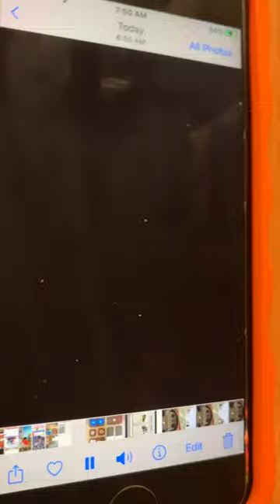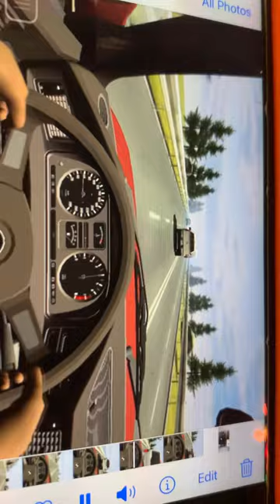Playing racing in car